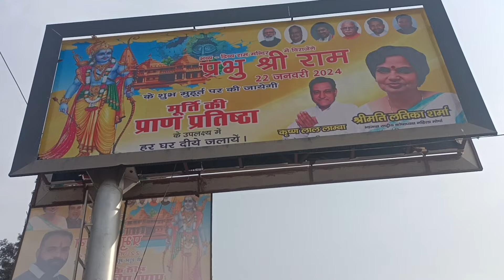पिंजौर में हुआ राम मन्दिर का भव्य स्वागत। Ram Mandir Ayodhya Celebration 🎊🎊🎉🎉🥳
Hello everyone aaj ka vlog sirf vlog ni ye vo sapna hai jo aaj barso baad pura hua. Aaj pura desh ek sath is din ko celebrate kar Raha hai. Pura desh ram Mandir Ayodhya ka bhavya swagat kar Raha hai. Bolo Jai shree Ram 🚩🚩🚩🚩🚩🚩🚩🚩🚩🚩🚩🙏🙏🙏🙏🙏🙏

Ram Mandir
Ram Mandir celebration Chandigarh
Ram Mandir Bharat
Grand celebrations of ram mandir
Ram lala darshan
Rath yatra music band
pinjore me hua ram mandir ka swagat
pinjore raily pinjore news
Ram Mandir vlog
Ram Mandir vlogging
shree ram bhagwan vlog
pran prathista vlog
pranpristhisa vlogs